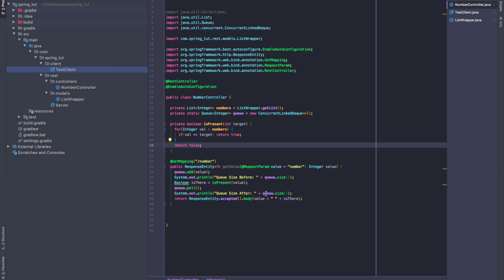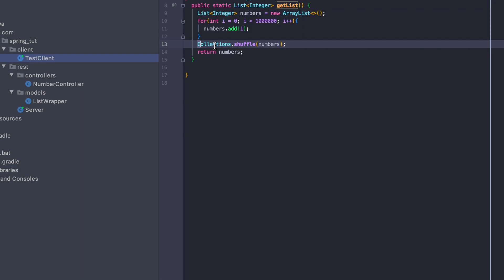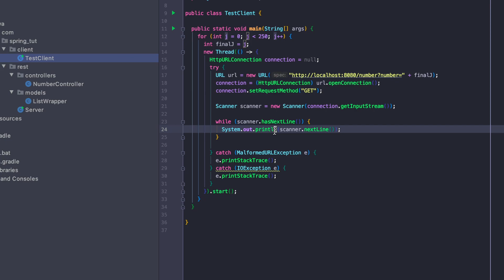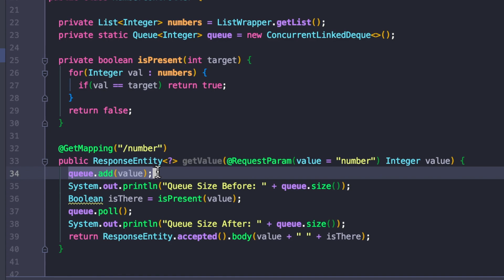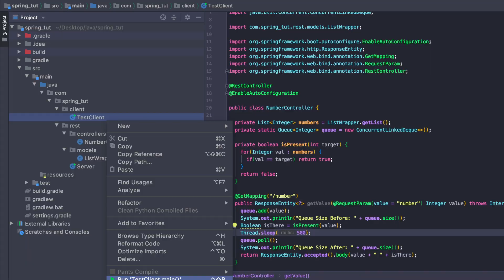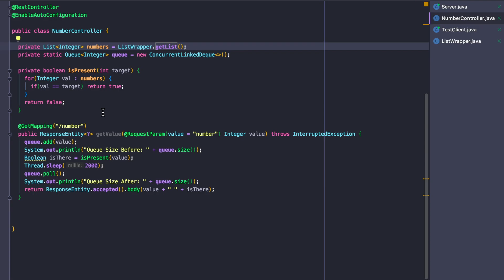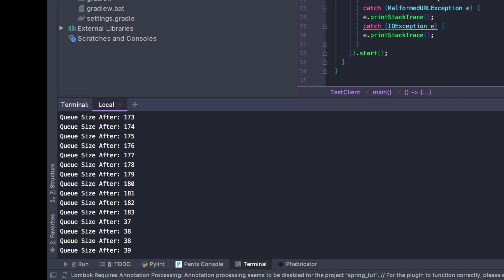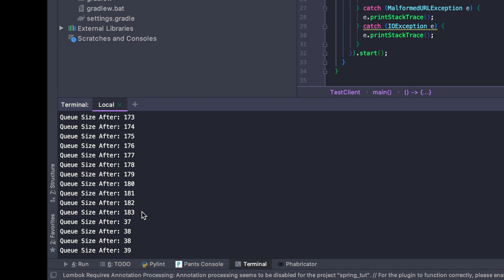Why Are Data Structures and Algorithms so Important? Answer With Code Examples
In your Software Engineering journey, you may have come across the terms Data Structures and Algorithms. Whether its in your CS degree program, interviewing, or self-teaching DS and Algos permeates the Software Development space. But if you're like me when I first started coding you might ask yourself why? I answer this question and more in my live coding example!

tl;dr: Slow algorithms will crash your server.